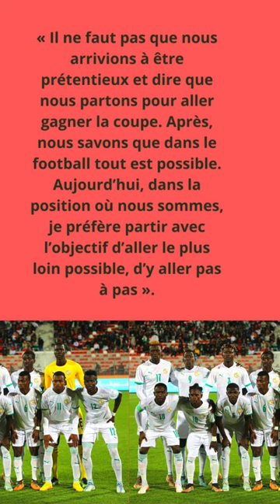2023- PAPE THIAW:“IL NE FAUT PAS QUE NOUS ARRIVIONS À ÊTRE PRÉTENTIEUX ET DIRE QUE ...”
SÉNÉGAL Les Lions De La Téranga#LeCHAN#2023#Les Lions#locaux#reçoivent le drapeau national lundi 02 janvier Équipe du Sénégal de football Sénégal#Coupe du monde 2022#Le Message Fort De Sadio Mané Aux Lions#Sadio Mané déclare forfait pour le Mondial Coupe#Du Monde 2022 Allemagne Mercato#Le Bayern Munich trouve-t-il un concurrent à Sadio Mané ?SÉNÉGAL-Sans Les Deux Leaders Du Football Sadio Mané#Karim Benzema#Le But Numéro1#Du Mondial 2022 QATAR-ÉQUATEUR#Score 0-2#Qui est l'Equatorien Enner Valencia, premier buteur du Mondial-2022?Enner Valencia le Premier Buteur du Mondial 2022#Antonio Valencia?
JE VOUS SOUHAITE À VOUS TOUTES ET TOUS UNE TRÈS BONNE ET HEUREUSE ANNÉE 2023
CHAN 2023 : Les Lions locaux reçoivent le drapeau national lundi 02 janvier